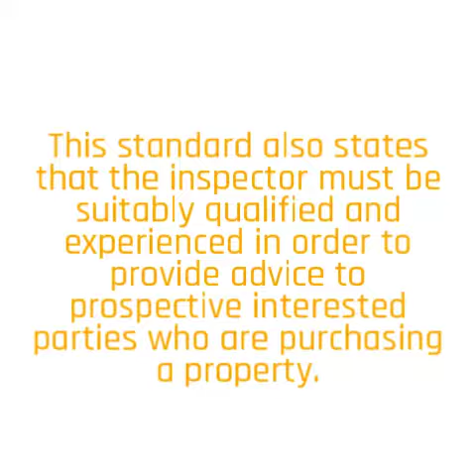Building Inspection | Pre Purchase & New Home Inspection Service - Masterbuildinginspectors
Building inspection made easy by master building inspectors. Visit them to take their advice before buying building property.